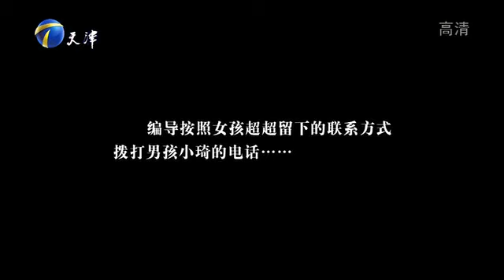美女行為真夠不要臉的，還沒結婚就跟男人同居，趙川看不下去出手教訓#情感